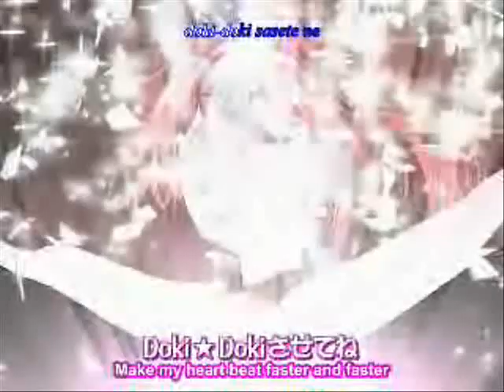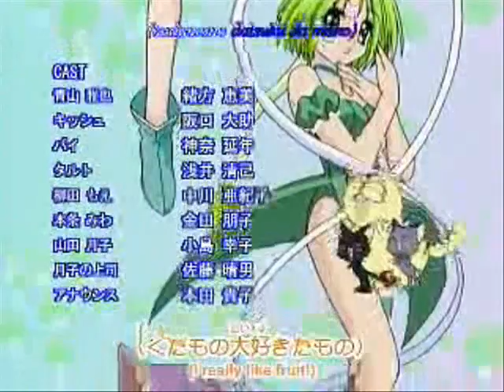Searching for Paradise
My 2nd music video. Slightly better than the last IMO. I used the song "Rakuen wo Sagashite" sung by Mew Ringo(Kawata Taeko).